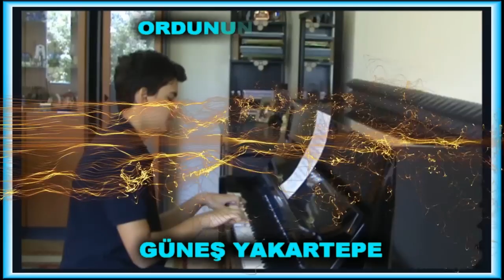Ordu'nun Dereleri Oy Mehmet'im Piyano: Yukarı Aksa Vermem Seni Ellere Piyanist resital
"Ordunun Dereleri" Türküsünün Eşlik Notalarını yazdı ve Piyano ile çaldı

Ordunun dereleri aksa yukarı aksa
Vermem seni ellere ordu üstüme kalksa sürmelim amman

Oy mehmedim mehmedim sana küsüm demedim
Beni sana gecmişler vallahi ben demedim sürmelim amman

Ordunun dereleri kara yosun bağlıyor
Kal gidelim sevdiğim anan evde ağlıyor sürmelim amman

Arkadaşına "Ordunun Dereleri" Ringtones senin Hücre
PİYANO, Türkü Düzenleme, Türk Halk Müziği, En Güzel Türküler, En iyi Türküsü, PIYANO, 2023,  Enstrümantal Müzikleri, GGYY Zara Sözleri.